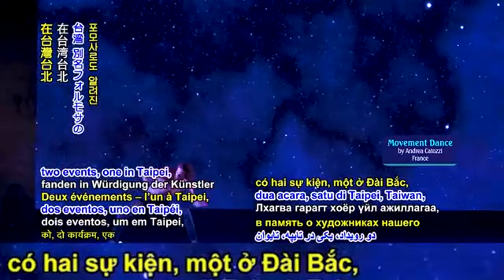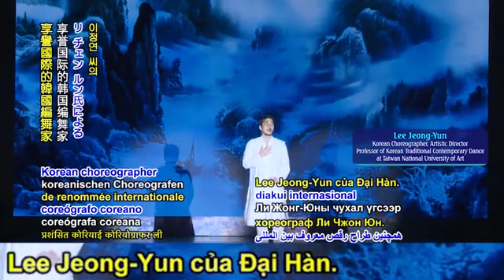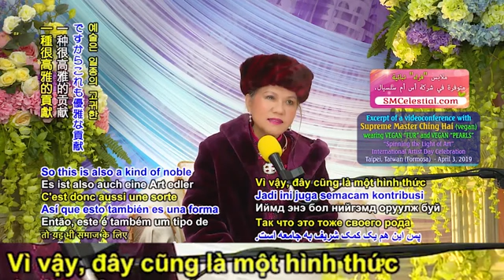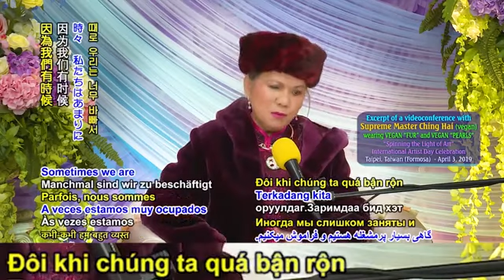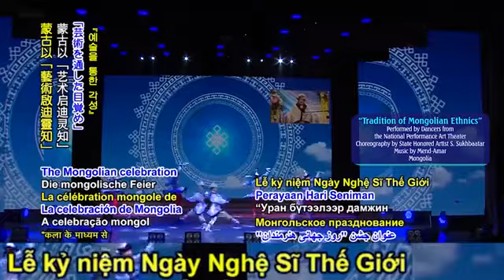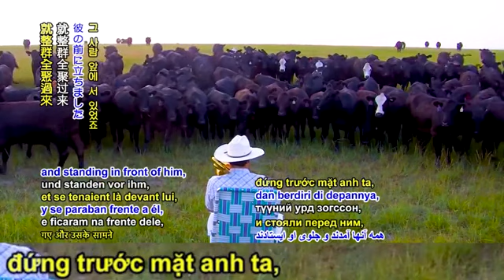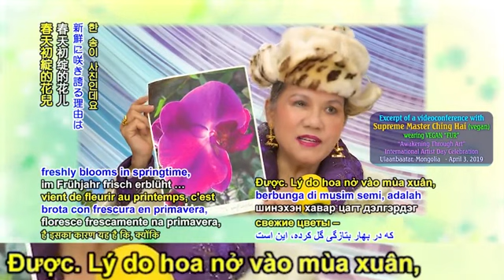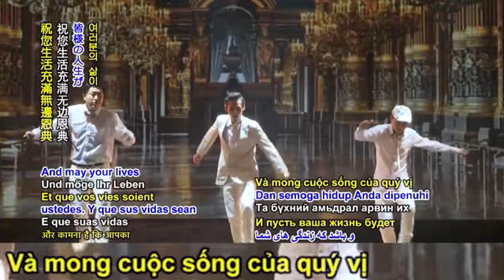Sư Phụ Tham Gia Hội Thảo Trực Tuyến Ngày Nghệ Sĩ Thế Giới - Thanh Hải Vô Thượng Sư